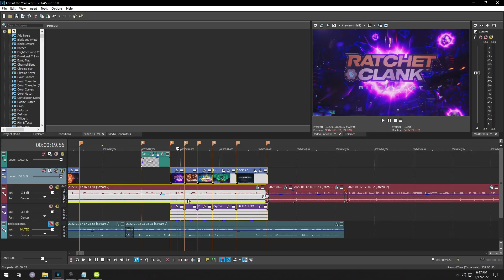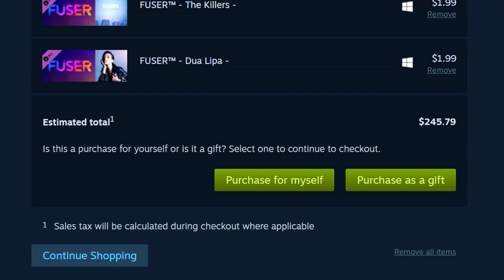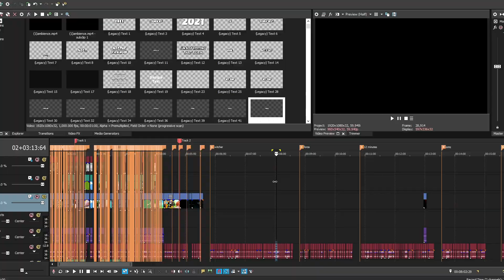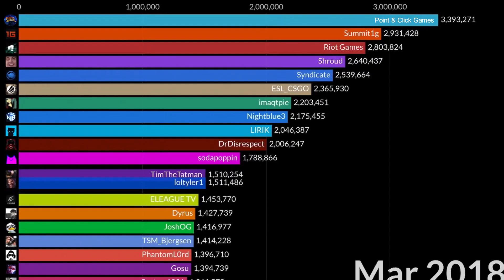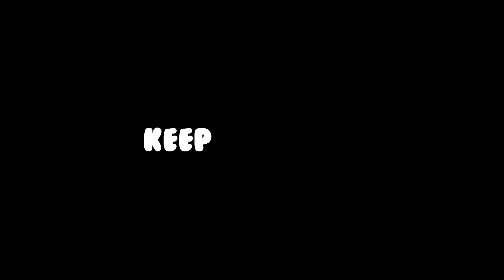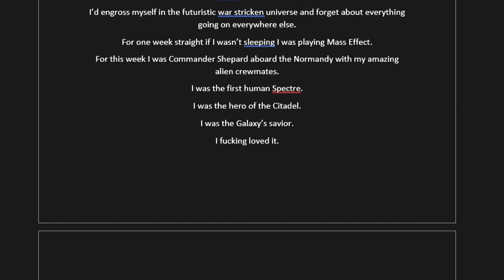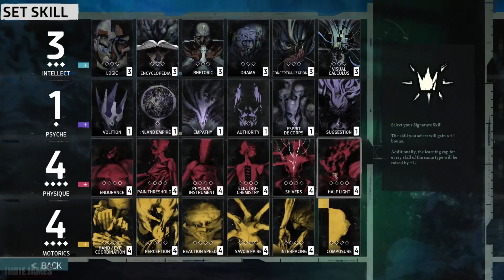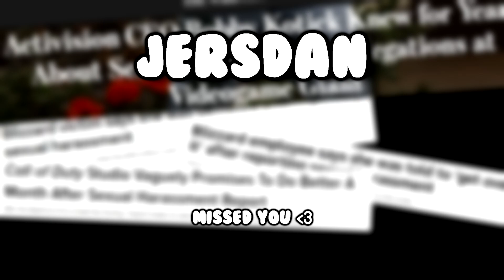Jersdan's Best Games Of 2021